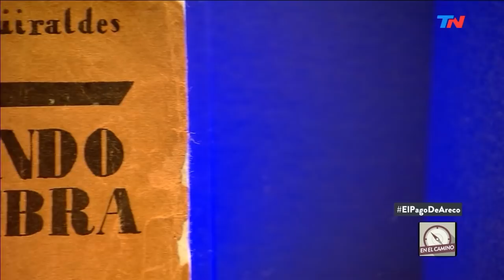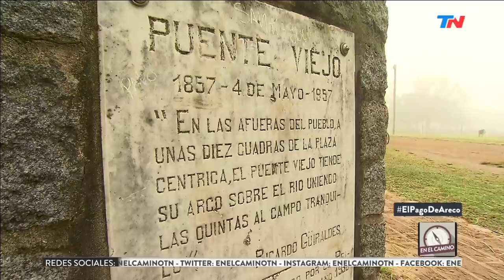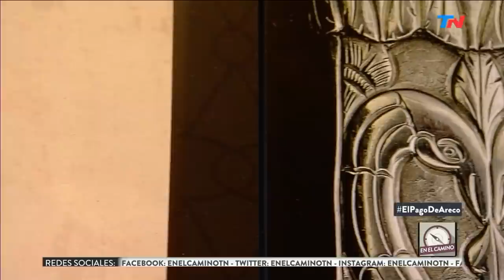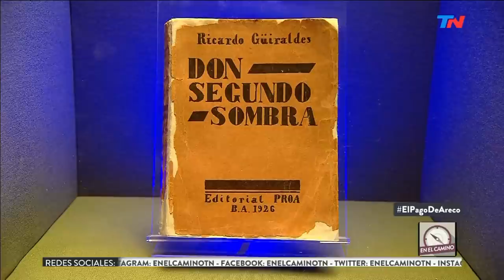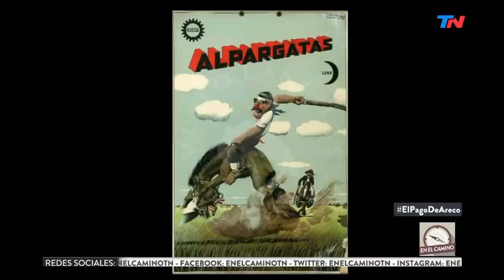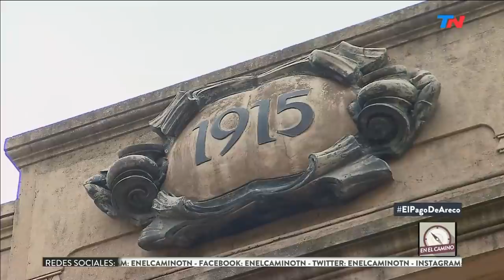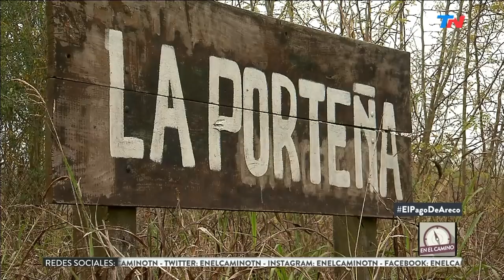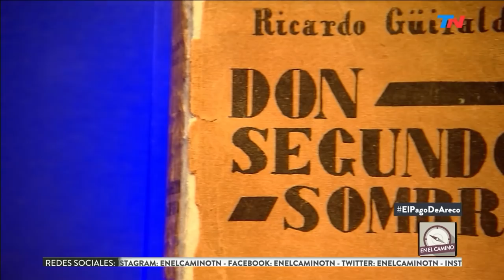En el Camino (11/08/2017) - El pago de Areco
Programa de "En el Camino" emitido el Viernes 11 de Agosto de 2017.
San Antonio de Areco es la cara y el alma de nuestra tradición, conocelo de la mano de Mario Markic en este especial de "En el Camino".